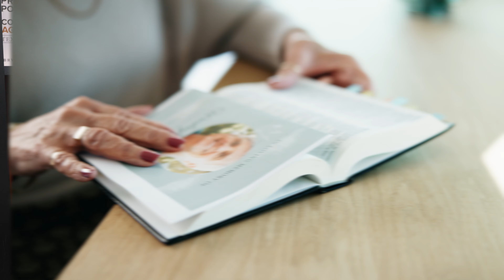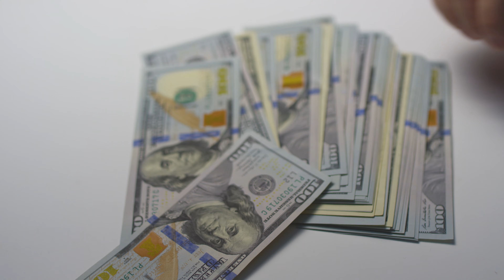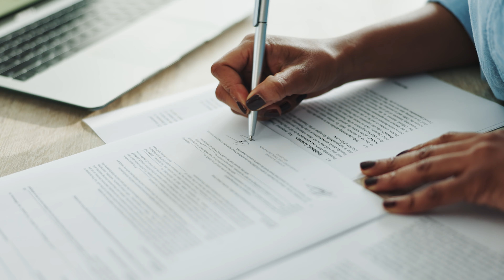How to Avoid Probate with Effective Estate Planning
Avoiding probate is one of the key goals of effective estate planning. In this video, we’ll explore strategies you can use to bypass the probate process, including trusts, beneficiary designations, and joint ownership. Learn how to protect your loved ones from the time-consuming and costly probate process by ensuring your assets are properly planned for and transferred smoothly. Get expert tips on how to structure your estate to save time, money, and stress for your heirs.

- - - FREE ESTATE PLANNING RESOURCES - - -
Have Questions about Guardianship?